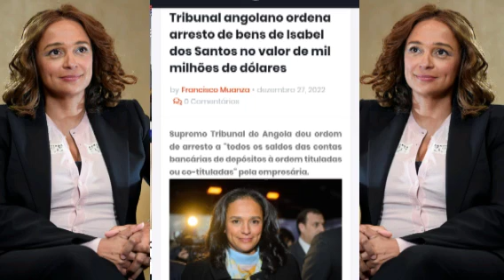Caso Isabel Dos Santos: “Só coloca Angola na vergonha” Kondumula